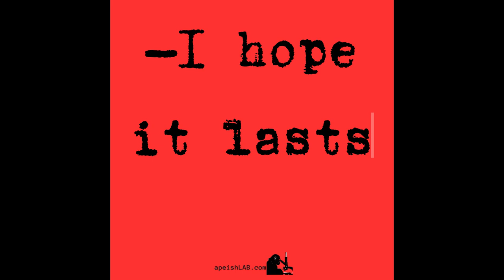apeishlab - Gym, Nutrition, Friends!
The stage of going to the gym, taking care of your diet, and surrounding yourself with positive people—I hope it lasts forever.